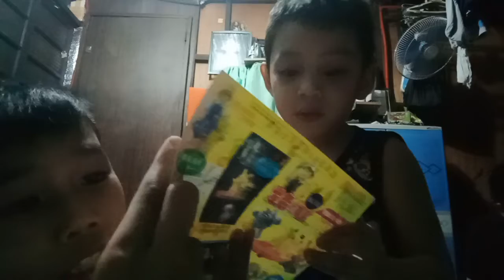prize sa game